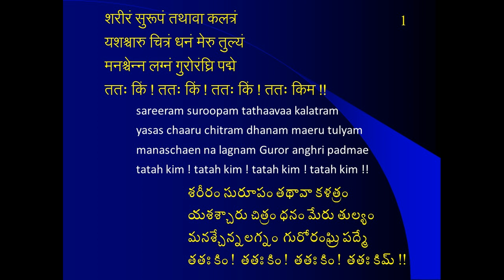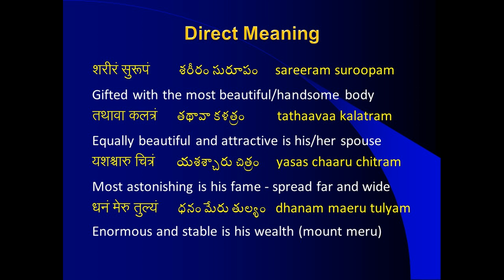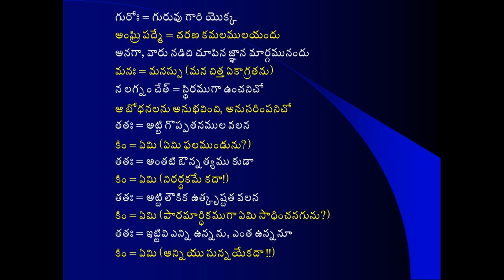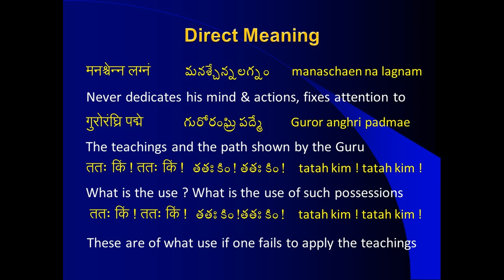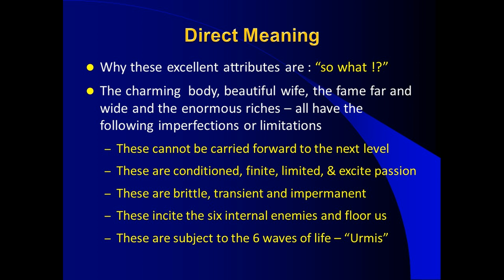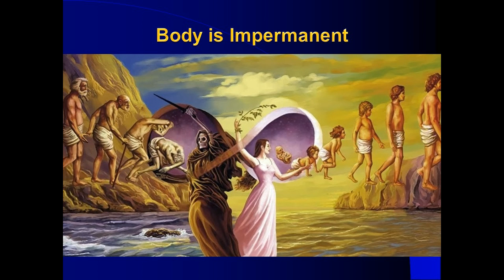05 Gurvashtakam - First Verse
This is on the FIRST SLOKAM of GURVASHTAKAM by Jagad Guru Sri Sankara Bhagavatpada. This presentation is by Dr Sarma Rachakonda as an introduction to the Gurvashtakam. These are a series of talks which are a part of our Adhyayana Bharati Siva Parivaram group. This video  is created and authored by Dr Sarma VSN Rachakonda. We  place on record our gratitude and offer our humble pranams to the great masters whose teachings are used as reference material and as resources to prepare this presentation. The objective is entirely Self Study and to share the imbibed knowledge with the like-minded. Please view all SIXTEEN parts for complete understanding of the topic.